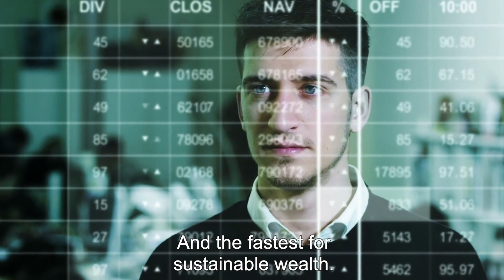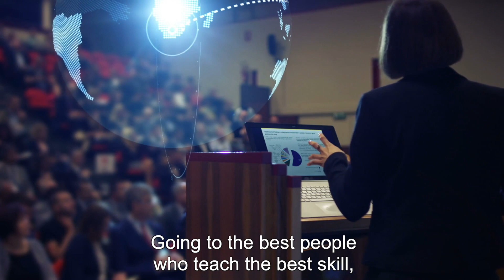!ليه موهبتك كنز؟ |موهبتك مش صدفة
أكبر أكذوبة أن العمل في مكتب من 9 إلى 5 هي الطريق للثراء! دعني أشاركك لماذا موهبتك هي سر ثرائك ومصدر حريتك, ولماذا الاستثمار بالمواهب هو الطريق الأول والأسرع للثراء المستدام. حلقة اليوم توضح أهمية الاستثمار بالمواهب وأثره العظيم في حياتك, كما سأشاركك سر كيف تحرر نفسك من عبودية المال وتصل للحرية المالية
 !أتى الوقت أن تتوقف الاعتماد على الناس لإعطائك المال

↓↓↓ سجل في كورس أسرار المال والثراء الآن حتى تغيّر علاقتك مع المال كليًا، وتفتح أبواب الرزق والثراء  ↓↓↓

⬇المزيد من الحلقات⬇
عندك هدف بس مش جاهز تتحرك باتجاهه؟ شو الحل؟

كيف تغير شغلك لعمل ريادي بتحبوا؟

العامل الرئيسي للنجاح| كيف تنجح في أي شيء

المصدر الحقيقي للمال| كيف تبتكر مليون طريقة لانتاج المال

كيف تفكر مثل الريادي الناجح؟